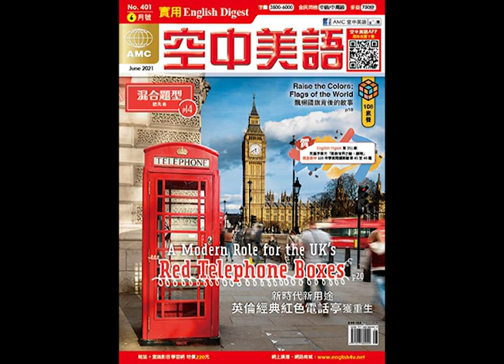2021年6月號Unit7-1【Translation 中譯英】課文講解